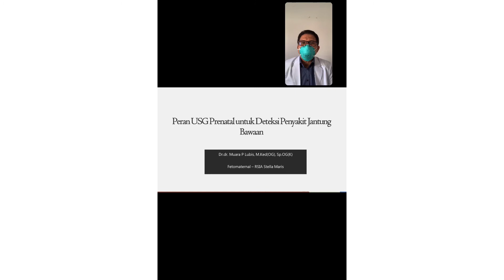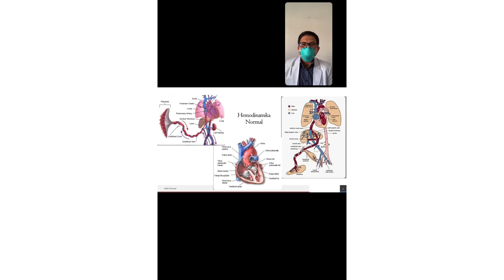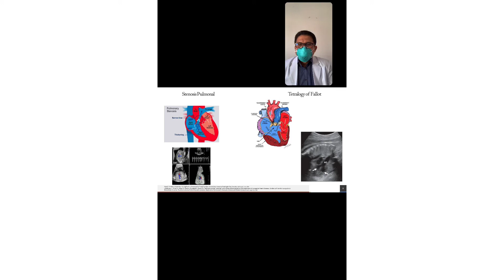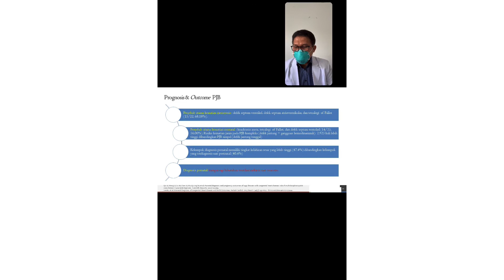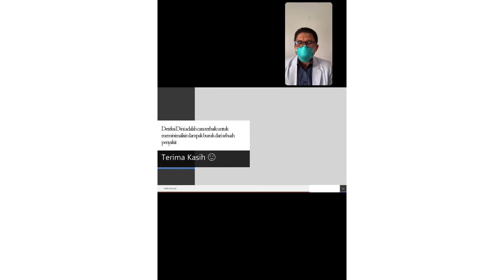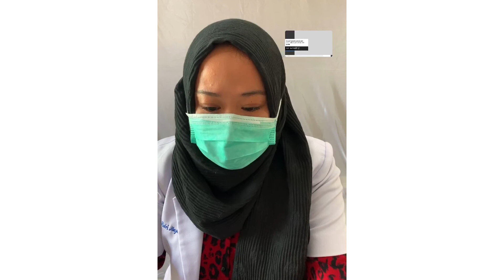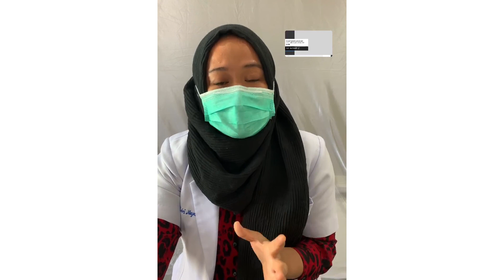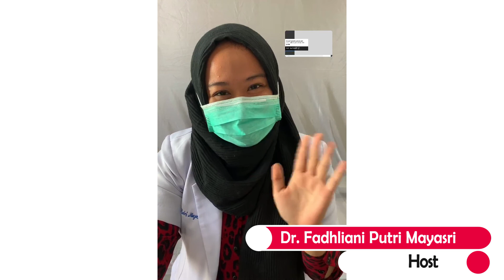Peran USG Saat Kehamilan Untuk Deteksi Kelainan Jantung Bawaan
Memangnya USG bisa dok, mendeteksi kelainan jantung bawaan pada janin?
Yuk ikuti perbincangan kita bersama DR. Dr. Muara P. Lubis, M.Ked(OG), SpOG(K) yang akan membahas tentang "Peran USG Saat Kehamilan Untuk Deteksi Kelainan Jantung Bawaan?"